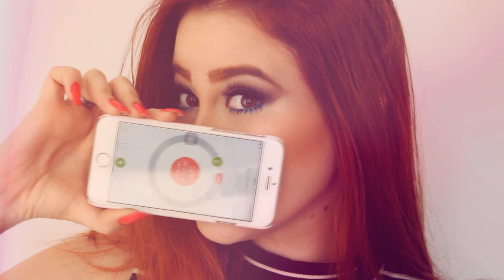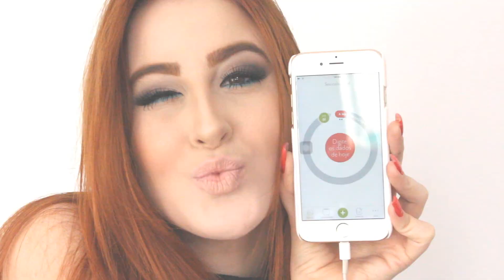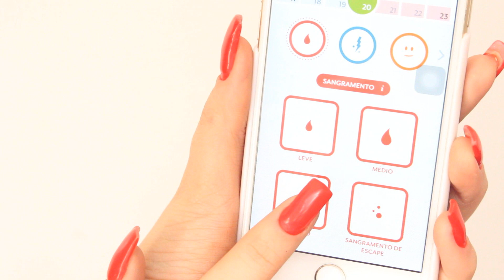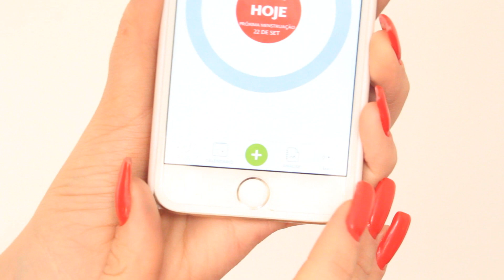MULHERES SE MAQUIANDO NA TPM!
Minha camera: Canon T5i
Meu editor: Sony  Vegas Pro 12